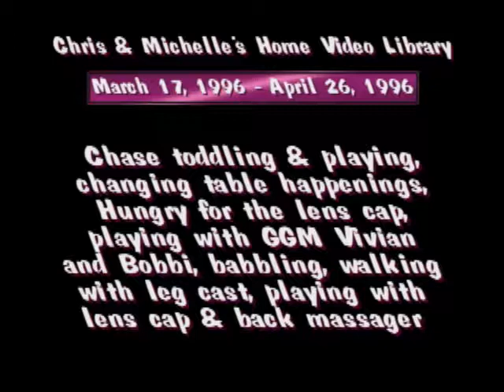19960317 Chase Toddling & Playing Lens Cap Grandmas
Chase playing, changing table happenings, hungry for the lens cap, playing with GGM Vivian & Bobbi, babbling, walking with leg cast (great parenting, Dad!), playing with lens cap, back massager